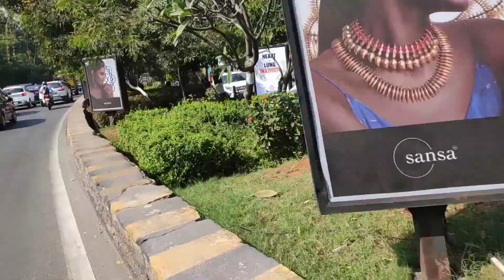Way to BIGG BOSS dethadi harika office/Thamada media office/dethadi harika Akhil abijith ariyana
You may have rights to the images (or) music